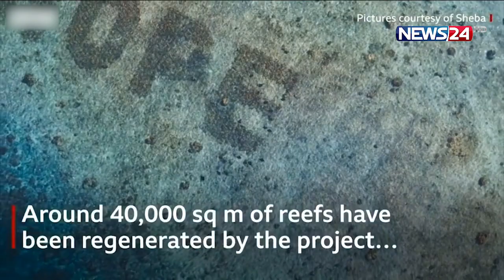ইন্দোনেশিয়ার পরিবেশবাদীদের চেষ্টায় মৃতপ্রায় প্রবাল প্রাচীর আবার সুস্থ্য পরিবেশ ফিরে পেয়েছে 15Jun.21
সমুদ্রে ভারসাম্য রক্ষার্থে প্রবাল খুব প্রয়োজনীয় একটি বিষয়। ক্যাকটাসের মতো এই বিশেষ জাতের গাছ সমুদ্রের প্রাণীদের খাদ্য ও পরিবেশ রক্ষার্থে গুরুত্বপূর্ণ ‍ভূমিকা পালন করে। কিন্তু দূষণের কারণে অনেক দেশের উপকূলে প্রবাল প্রাচীর আজ মৃতপ্রায়। এমনিভাবে ইন্দোনেশিয়ার প্রবাল প্রাচীর প্রায় নষ্ট হয়ে গিয়েছিলো। কিন্তু পরিবেশবাদীদের চেষ্টায় আবার সুস্থ্য পরিবেশ ফিরে এসেছে সেখানকার সমুদ্রে। বিস্তারিত নাহিদ জিহানের ডেস্ক রিপোর্টে।
ইন্দোনেশিয়ার উপকূলের এই প্রবাল প্রাচীর একটা সময় প্রায় ধ্বংস হয়ে গিয়েছিলো। কিন্তু বর্তমান সেই চিত্র একেবারে পাল্টে গেছে। আর এটা শুধুমাত্র সম্ভব হয়েছে নতুন করে এখানে কৃত্রিম উপায়ে প্রবালদের গড়ে উঠতে সাহায্য করায়।
প্রায় ৪০ হাজার স্কয়ার মিটার জায়গায় প্রবাল প্রাচীর গড়ে তোলা হয়েছে। লোহার তৈরি এমন কাঠামোর কিছু অংশে প্রবাল গজানোর পর তা সমুদ্রের তলদেশে নামিয়ে দেয়া হয়েছে। ইংরেজি শব্দ হোপ এর আকারে এই প্রবালগুলো স্থাপন করা হয়েছে।
স্থানীয় একটি পরিবেশবাদী সংগঠন এবং ইন্দোনেশিয়ার প্রকৃতি সংগঠন ও পোষ্য ব্র্যান্ড- সেবার উদ্যোগে এই প্রবাল প্রাচীর পুনরুদ্ধারের প্রকল্প বাস্তবায়ন করা হয়েছে। আগামী ২০২৯ সাল নাগাদ এই অঞ্চলের এক লাখ ৮৫ হাজার স্কয়ার মিটারের মাঝে প্রবাল প্রাচীর গড়ে তোলার কর্মপরিকল্পনা নিয়েছেন পরিবেশবিদরা।

Our other YouTube channels :
News24 Official Address:
NEWS24
371/A
Bashundhara Road
Block – D
Bashundhara Residential Area
Dhaka - 1229